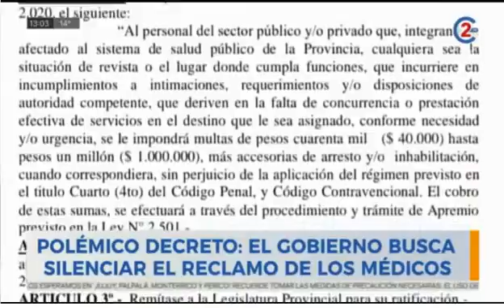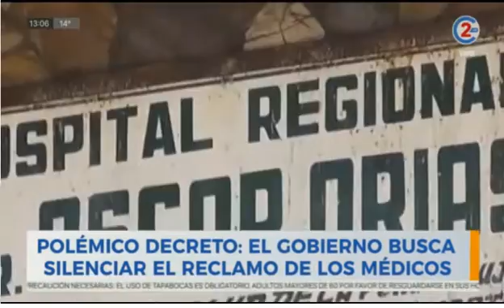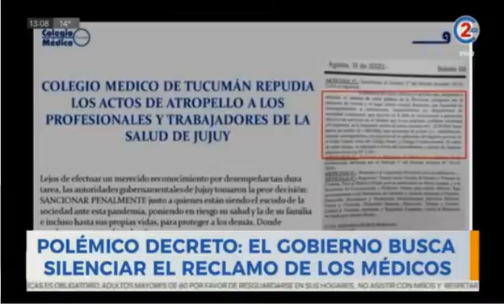2-9-20 - Polémico decreto, el gobierno busca silenciar el reclamo de los médicos - Informe